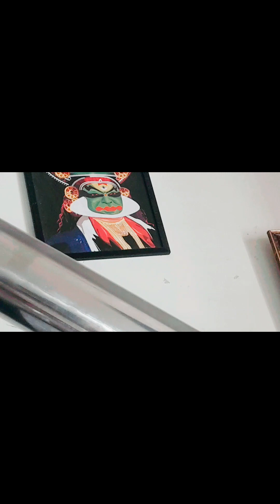കേശാദിപാദം തൊഴുന്നേന്‍| Vishu special dance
ഈ വിഷുപ്പുലരിയിലെ ഐശ്വര്യം പോലെ നിങ്ങളുടെ ജീവിതത്തിൽ എന്നും ഐശ്വര്യവും സന്തോഷം ഉണ്ടാവട്ടേ എന്ന് ആശംസിക്കുകയാണ്..